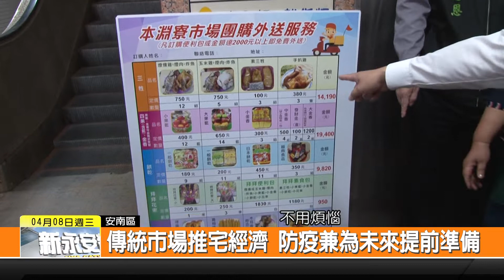1090408新永安新聞-傳統市場推宅經濟 防疫兼為未來提前準備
在家透過網路買東西 已經成為普遍的消費模式之一 防疫時期其實業績也不錯這個宅經濟將要進入傳統市場 讓民眾可以輕鬆購買 今天市長黃偉哲也特別到本淵寮市場 視察市場的防疫工作 以及宅經濟的推動